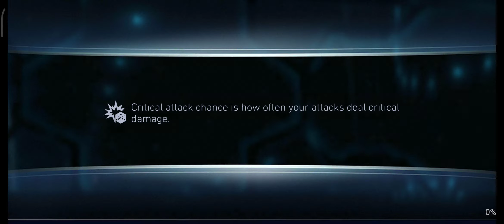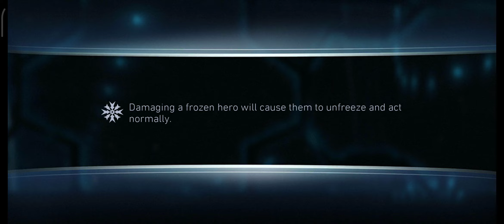boss Harley Quinn 2mil - another 3 Fights - InJustice 2 Mobile Android